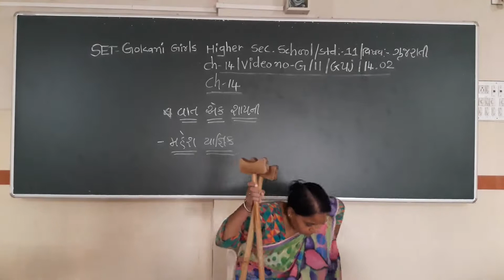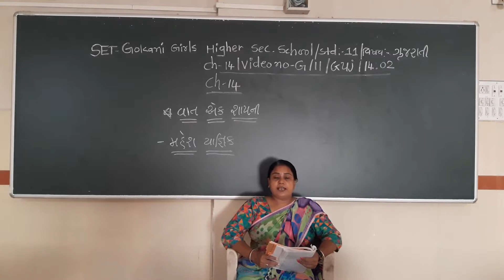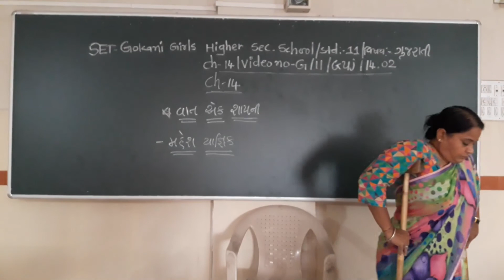SET - G/11/GUJ/14.02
SET  –  GOKANI  GIRLS  HIGHER SEC.  SCHOOL - STD.- 12 – SUBJECT  - GUJARATI  -  CHAPTER - 14.02